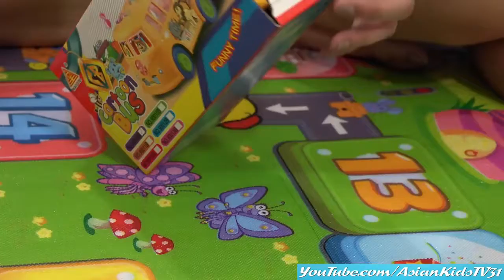Toddler's Toy Cars: A Yellow Cartoon School Bus Bump & Go Unboxing and Playtime